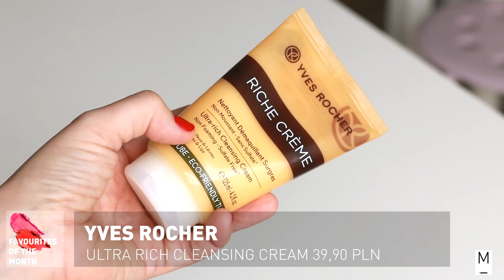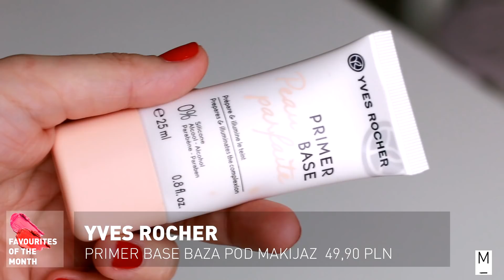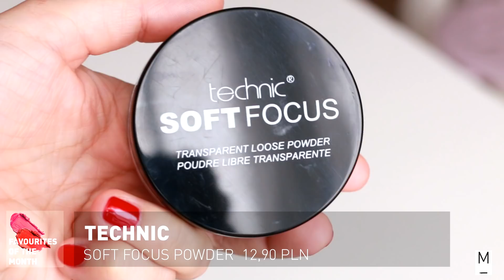🌟💄ULUBIEŃCY LISTOPADA 2017/KAT VON D, SEPHORA, ZARA, PHENOME, INGLOT, NARS, MUFE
Witam Was w ulubieńcach listopada - jak zwykle lekkie spóźnienie.
No, ale masa produktów - mam nadzieję, że coś wypatrzycie dla siebie!
XOXO
PS: podczas nagrywania miała problem techniczny, który będzie słychać - wybaczcie, oby ostatni raz!

🎁ZAPRASZAM NA ROZDANIE Z MARKĄ YVES ROCHER - trwa jeszcze prawie 2 tygodnie!

✨KOSMETYKI, O KTÓRYCH MÓWIĘ W FILMIE i nie tylko:
ZARA torebka ze skóry (co jest w mojej torebce):
H&M czapka
PHENOME ORGANIC Bedazzled Cream
KLAIRS Rich Moist Soothing Serum: Kontigo
YVES ROCHER Comme Une Evidence: żel perfumowany pod prysznic
YVES ROCHER Ultra Rich Cleansing Cream
SEPHORA Mud Mattyfing Purifing Mask
INGLOT lakier do paznokci #21
YVES ROCHER Grand Elixir #21
AVON True Color Matte Lipstick marvelous mocca
SEPHORA Cream Lip Stain #25
KAT VON D Everlasting Liquid Lipstick
SMASHBOX Lip Transformer
SISLEY Phyto Poudre Libre irisee'
PIXIE kosmetyki mineralne: Under Eye Riviving creme brulee'
MAKE UP FOR EVER Ultra HD Foundation
NARS Sheer Glow Foundation
ETAT LIBRE D'ORANGE Rien
BRANSOLETKI Emilia Rabenda via Instagram

💄MÓJ MAKIJAŻ: YVES ROCHER Zero Defaut Creme Foundation; korektory: Annabelle Minerals Korektor Mineralny golden fairest + WET' N WILD Photophocus Concealer #01; róż NARS orgasm + BENEFIT Sugarbomb + Hoola Lite; rozświetlacz BECCA opal w kremie + w kamieniu; brwi Golden Rose Waterproof Pencil #102; makijaż oka NARS Loaded Palette+ MAC orange + KOBO red; liner: The Balm Schwing Liner; szminka YVES ROCHER Grand Rouge Elixir #102

✖️MÓJ OUTFIT: koszula ZARA ; kurtka jedwabna VINTAGE; chocker CROPP; kolczyki STRADIVALIUS